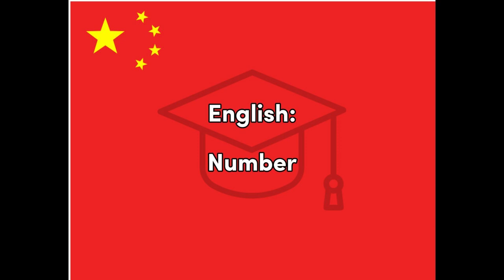Number - Chinese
Fun, Word of the Day translation for easy education, Chinese, Number